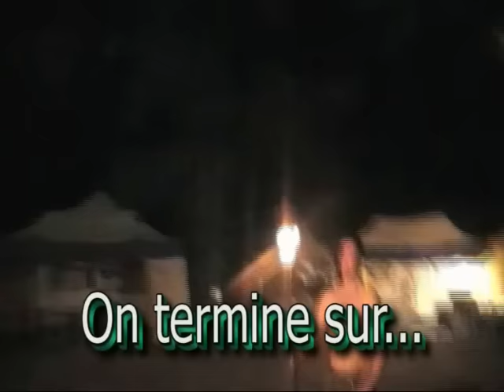Sup Air Ball Dijon Paintball 3/3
Journées découvertes du Paintball à Dijon.
Fort brulé à Asnières-lès-Dijon‎.
Organisation : Color Contact et Liberty Paintball
En partenariat avec Neosys Paintball